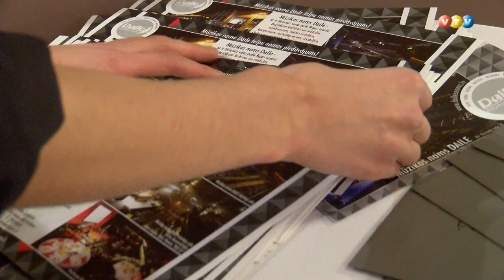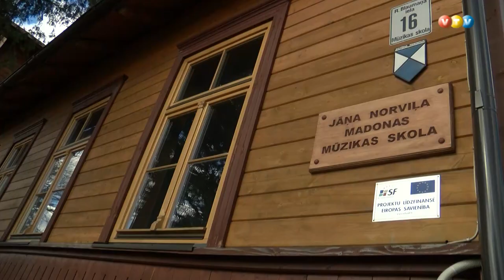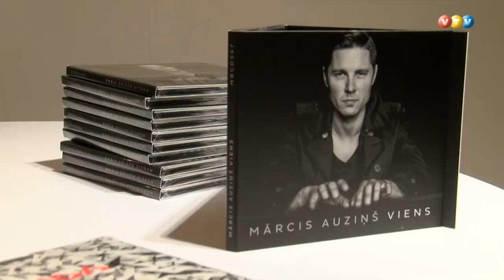Viens no mums Mārcis Auziņš